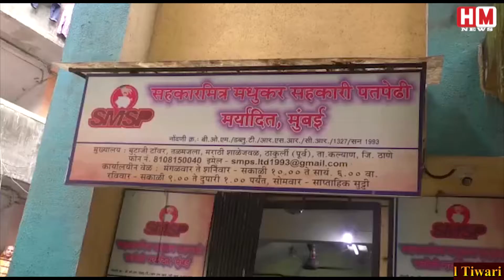ठाकुर्ली में पतपेढी व्यवस्थापक ने की खुदकुशी | देखिये पूरी रिपोर्ट ...